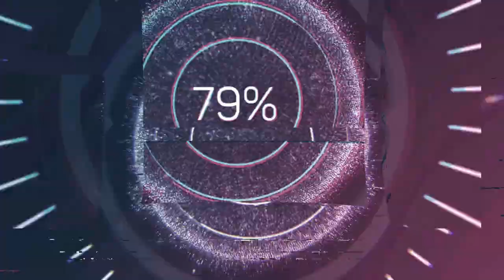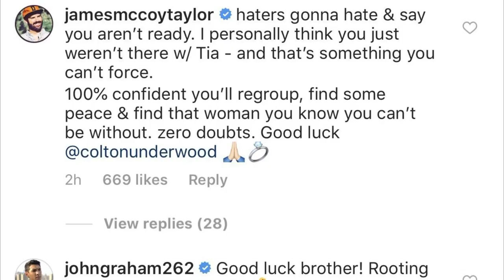Use Comments to promote your music! - Music Business Advice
You can promote yourself on social media by leaving compelling and interesting comments are popular accounts.

To have your song mentioned on Send Me Music Friday, Send one song, a pic or CD cover, and the following to
Send the following:
Artist/band name:
Genre:
Hometown:
Song name: